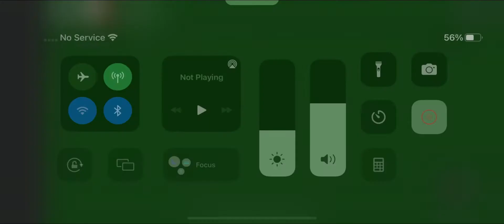XXXTENTACION - Bitch Call Me Captain Morgan (Official Music Video)